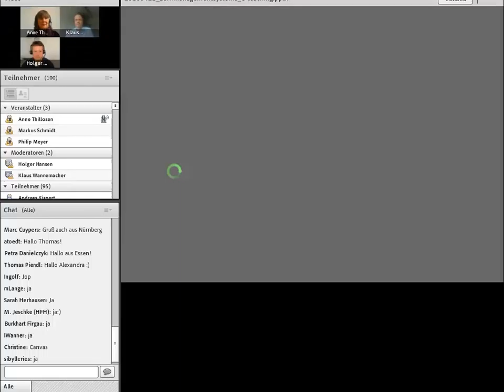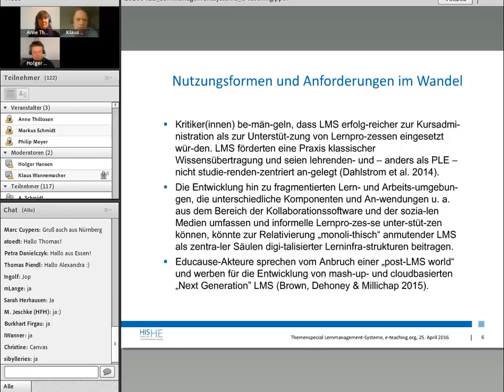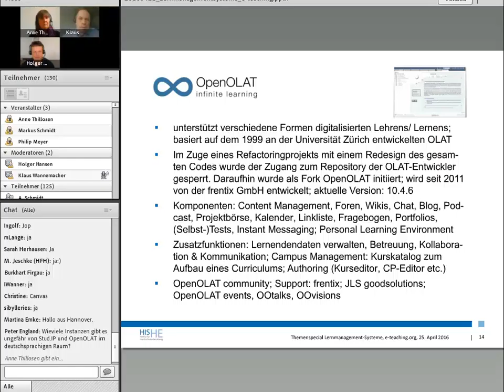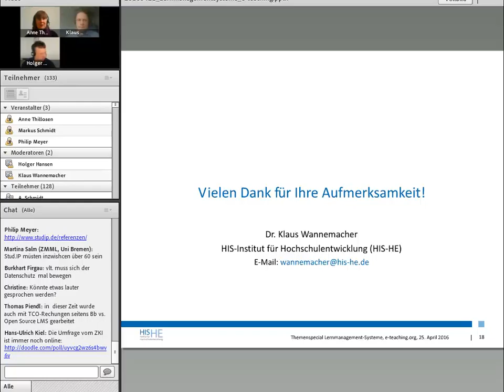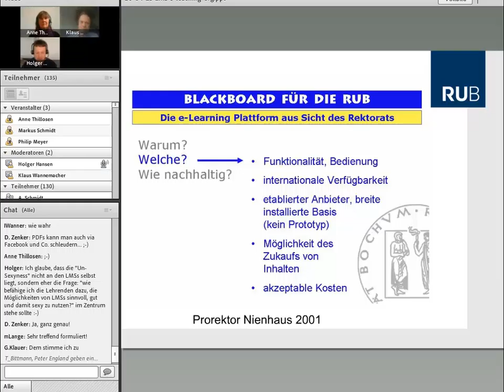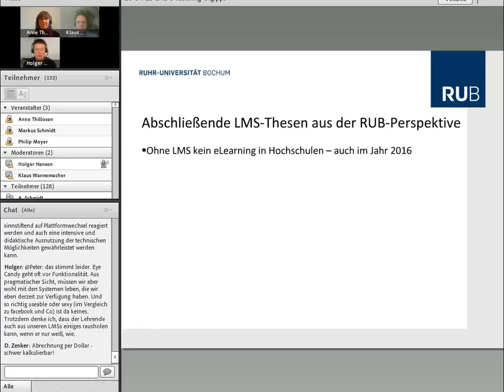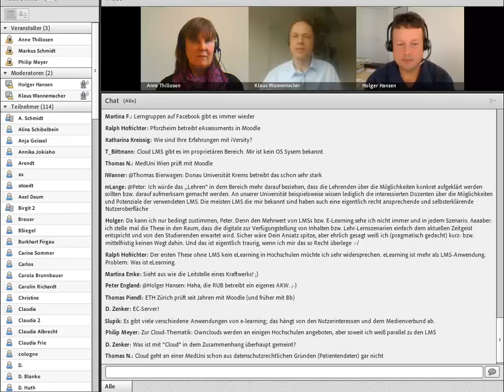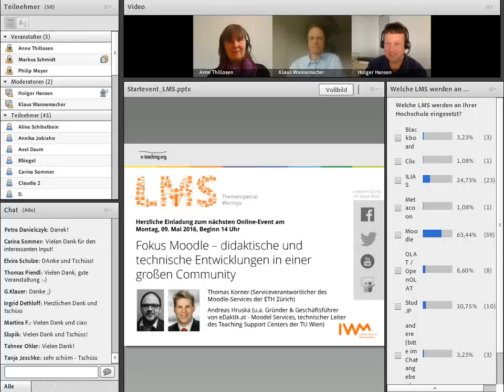Online-Podium „Was leisten LMS zur Unterstützung von E-Learning an Hochschulen?”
In der Auftaktveranstaltung des e-teaching.org-Themenspecials zu Lernmanagement-Systemen (LMS) gaben Dr. Klaus Wannemacher (HIS-HE) und Holger Hansen (Leiter der Stabsstelle eLearning der Ruhr-Universität Bochum) einen knappen Rückblick auf die Entwicklung von LMS an Hochschulen. Dabei ging es nicht nur um technische Funktionen und Nutzerzahlen, sondern vor allem um die Rolle und heutige Bedeutung von LMS für die konkrete Umsetzung von E-Learning in der Hochschulbildung.